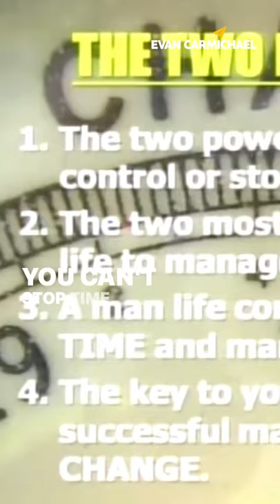The Power Of Small Habits! | Myles Munroe